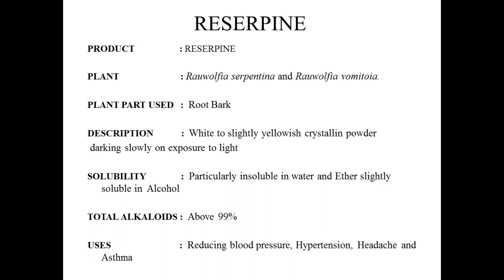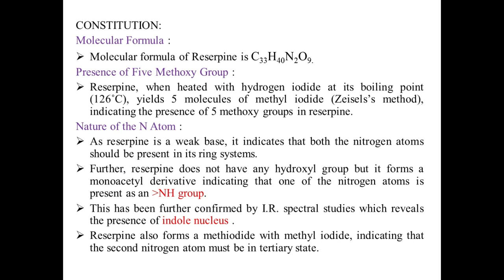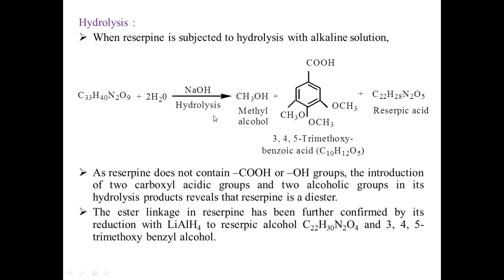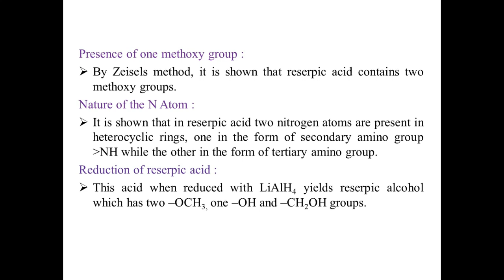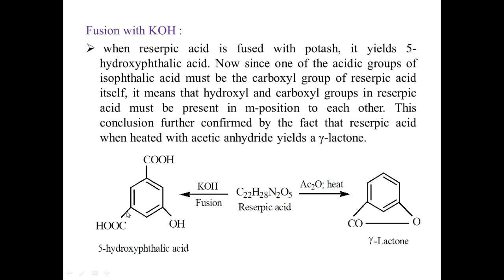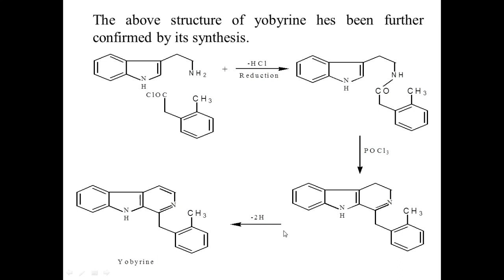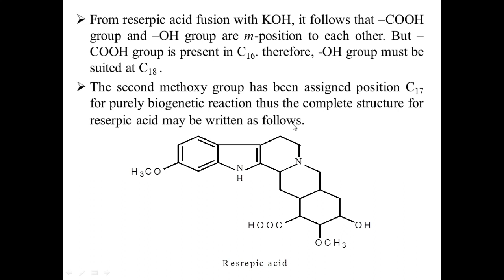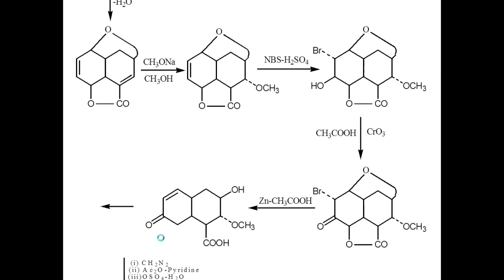RESERPINE - structure elucidation and Synthesis| Dr. V. Mohanraj | LIFE with CheMistry | Tamil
Reserpine is an indole alkaloid extracted from Rauwolfia serpentine roots, an Indian climbing shrub. Reserpine has FDA approval since 1955 and is one of the first agents developed to treat hypertension in clinical practice.